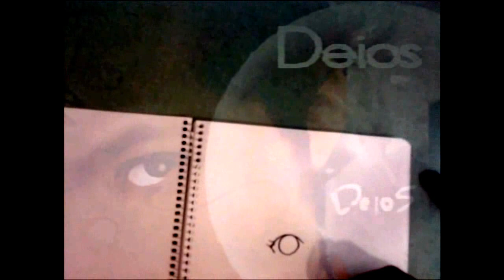HOW TO DRAW SPEED TO HINATA FACE 21AÑOS ) XDB